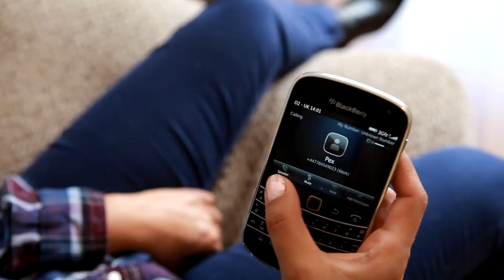Aspex - Lost In The Air ft. Misty Woodz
Music video by Aspex performing Lost In The Air. Aspex